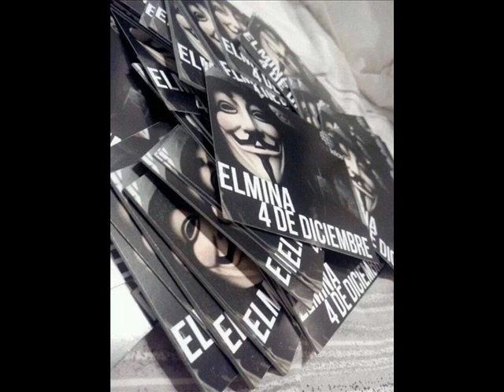Entrada cool ! 4dic elmina exploooooota coolsite